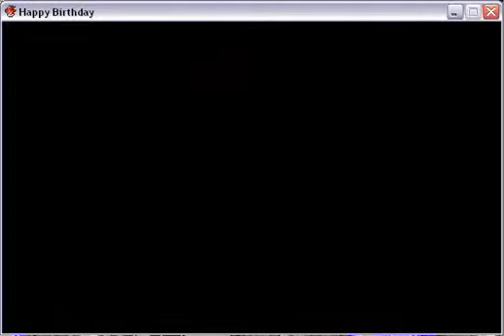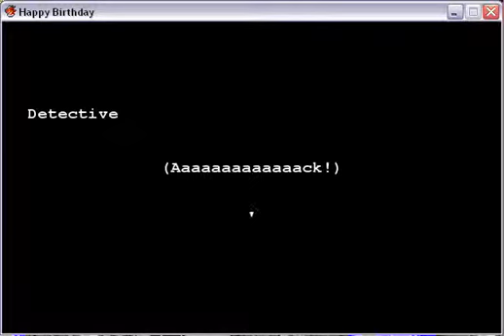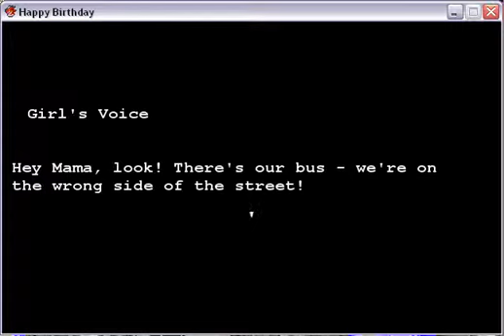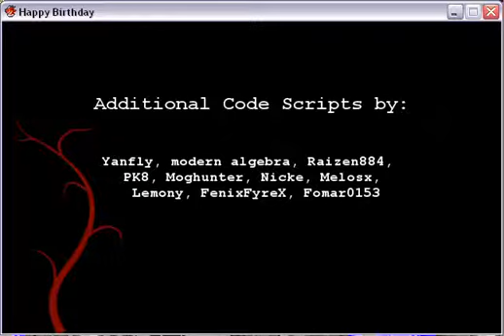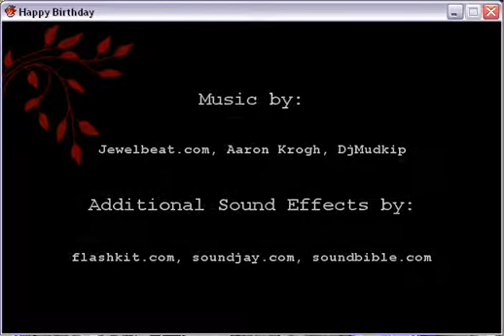Happy Birthday [Walkthrough - Part IV - Ending 1]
Happy Birthday, silent walkthrough.

[A RPG Game developed with RPG Maker VX Ace by DawnSeekerStudio/TearOfNightfall

The endings have no name, plus there isn't a really distinction between "good" and "bad" ending. So I call them simply "Ending 1" and "Ending 2".